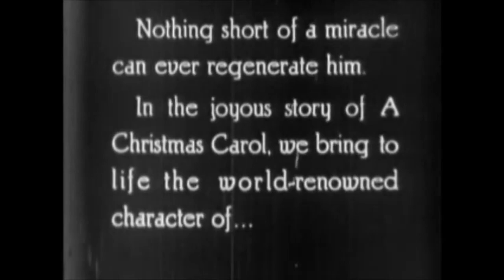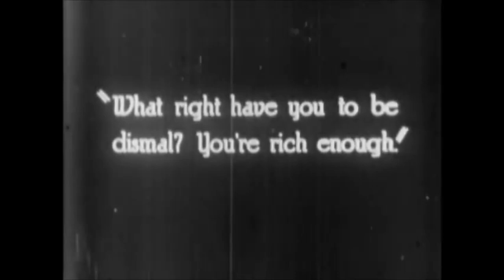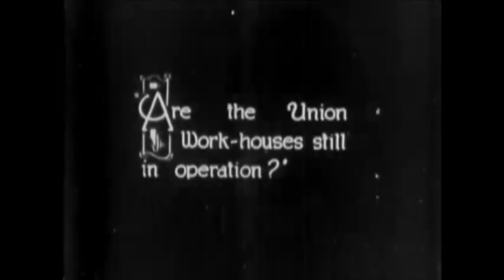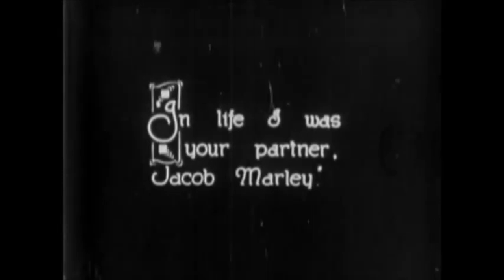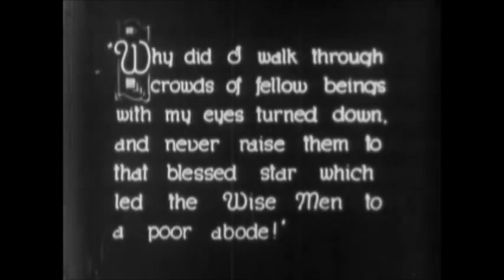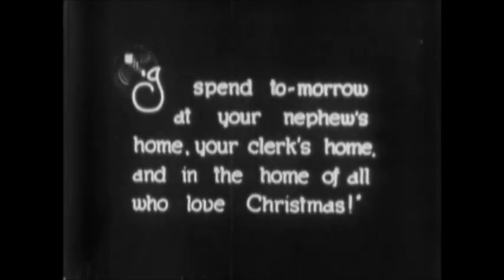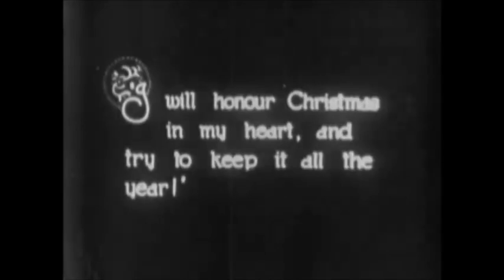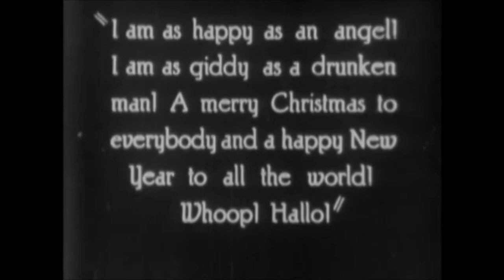A Christmas Carol - 1923 60FPS with 1900s Wax Cylinder Christmas Music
This is one of the oldest records of a Christmas Carol. This was made in 1923. It is a silent film that I have added music to from Wax Cylinders from the same time period that would had existed during the making and release of this film. Film is improved to roughly 60FPS.